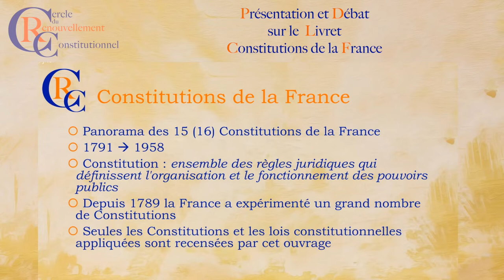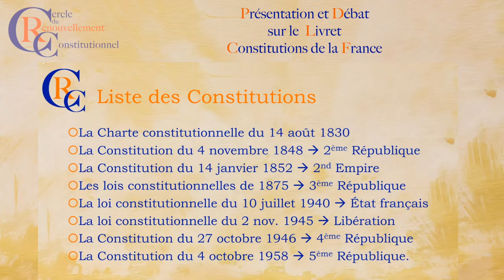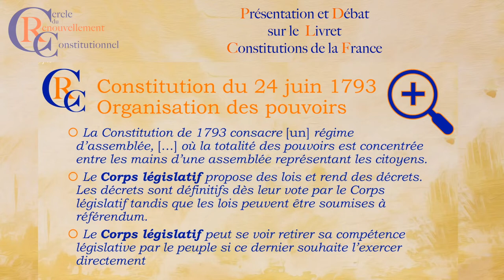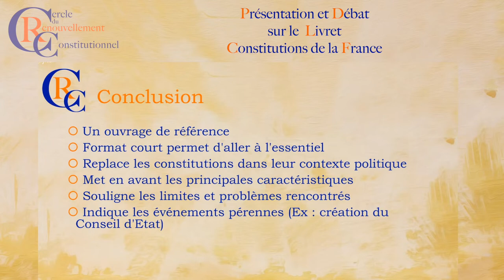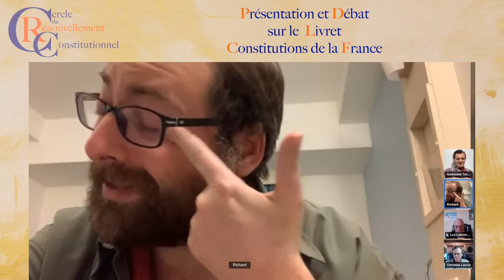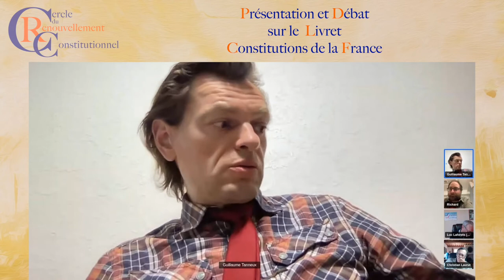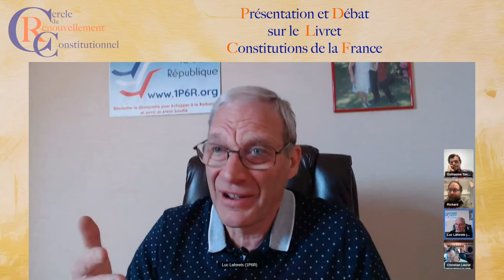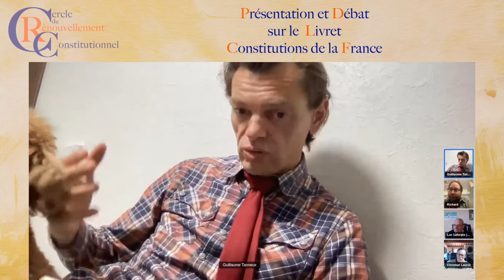Présentation et Débat sur le Livret "Constitutions de la France"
Le Cercle du Renouvellement Constitutionnel discute autour du livret "Constitutions de la France".